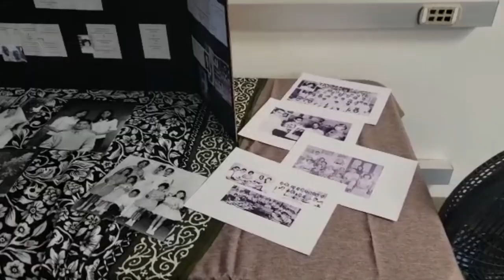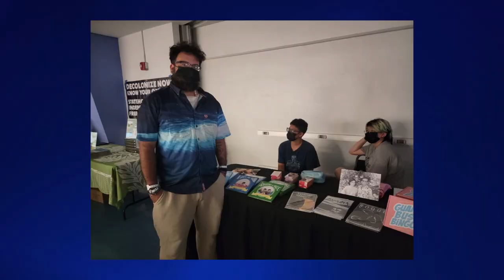Residents trace their roots at CHamoru geneology workshop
Do you know your roots?  CHamoru historians, genealogists, and participants gathered for a two-day CHamoru genealogy workshop at the Guam Community College over the weekend. Participants shared experiences, tracing their family roots and resources to help others do the same.